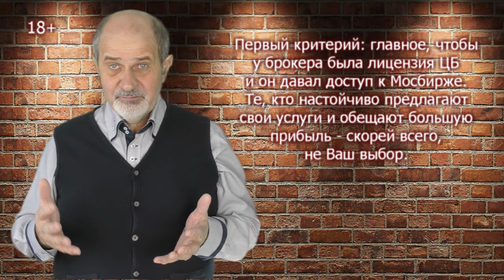Как выбрать надежного брокера. Обзор наиболее популярных брокеров.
Многие думают начать инвестировать и неизбежно встаёт вопрос - как выбрать надежного брокера.
Идут в интернет и видят массу сообщений о всяких мошенниках и рекламу о том, как вернуть деньги от недобросовестного брокера. И поэтому первый критерий выбора - выбирайте брокера с лицензией ЦБ и который дает доступ к торгам на Мосбирже.
Но таких - около 300. Как разобраться?
Оказывается, бОЛьшую часть можно осечь сразу, и выбор сужается.
В видео следующие брокеры: Freedom Finance, Атон, Финам, Альфа, Сбер, Тинькофф, ВТБ, Открытие, ITI Capital. Кто лучший? Выбирать Вам.
Я выбрал Открытие, давно. И не жалею. Но есть счета и в Тинькофф, Альфа, БКС, Финам.